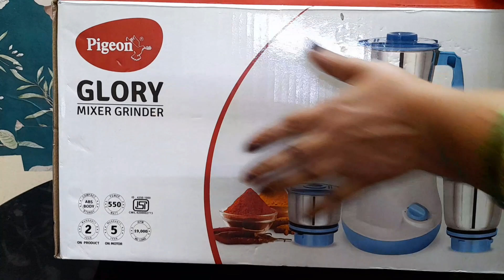Pigeon Mixer Grinder || unboxing & Review || Glory 550 watt